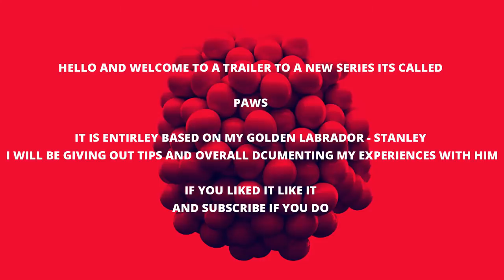Paws - Trailer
Today I am launching a new series called Paws it is about my 18 month gold lab i will give out tips and overall advice about having a dog as well as documenting Stanleys life.

Music

Editing

I recorded and edited my music and voice with Audacity which you can get here for free-

Also thank you for my Mum, my sister Lottie and My dad for agreeing to feature and speak in